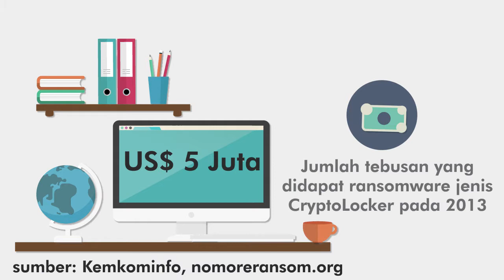Lika Liku Ransomware